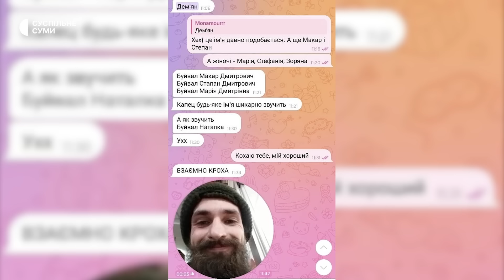Дружину загиблого бійця Дмитра Буйвала Наталю зустріли з пологового разом з немовлям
У Сумах з пологового зустріли дружину загиблого на війні Дмитра Буйвала. У бійця за пів року після його смерті народилася донька. Дівчинку назвали Марійкою – ім’я новонародженій подружжя вибрало рік тому. Про перші хвилини після виписки  – далі у сюжеті.